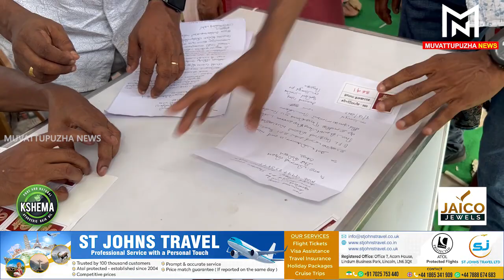പതിനായിരങ്ങളുടെ സംഗമവേദിയായി മൂവാറ്റുപുഴയിലെ നവേകേരള സദസ്സ്...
Muvattupuzha News